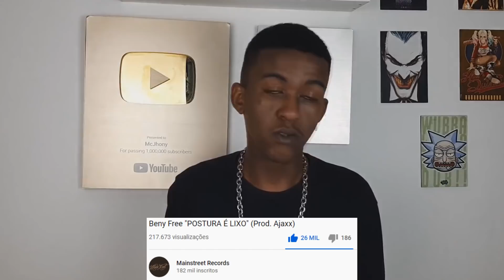Jhony REACT - POSTURA É LIXO - Beny Free (prod. Ajaxx )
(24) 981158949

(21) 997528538